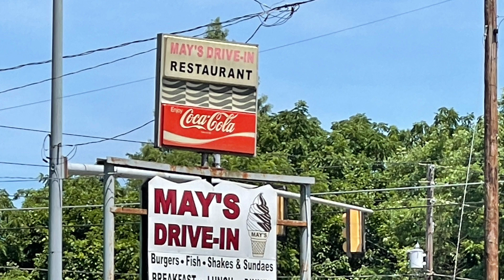Classic Pennsylvania Diners & Drive Ins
Visit some of Pennsylvania’s classic diners and drive-ins.